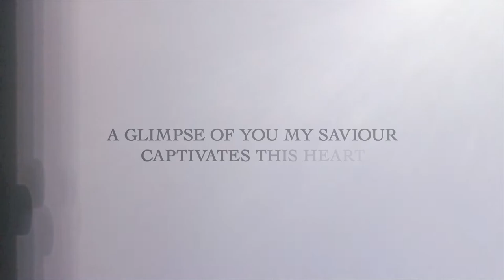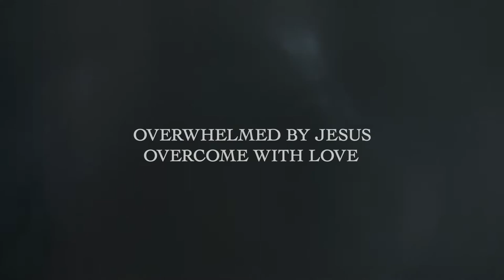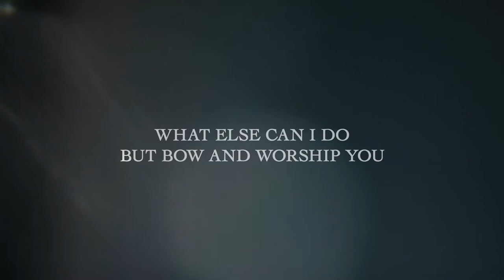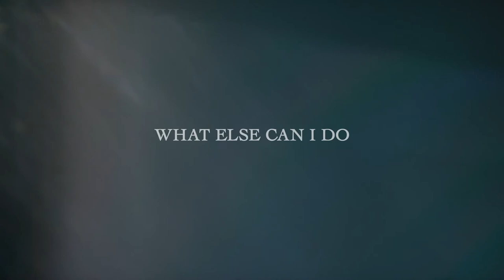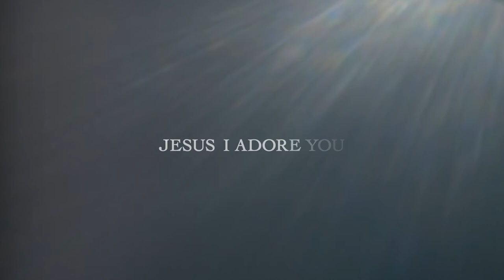LUKE WAREHAM and RACHEL MASON - GLIMPSE (Official Lyric Video)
Official lyric video for 'GLIMPSE' by LUKE WAREHAM, MATT CADDICK and RACHEL MASON.  Download or stream on all major music platforms. A big thank you to Tim Stephenson and Jon Stephenson for their hard work in producing and to Tristan Beard for making our lyric videos. Thanks Tom Carter for the amazing album artwork!

This song was written whist reflecting on David’s prayer in Psalm 34 that has become our lockdown prayer 🙏 David writes ‘I prayed to the Lord, and he answered me. He freed me from all my fears. Those who look to him for help will be radiant with joy; no shadow of shame will darken their faces. In my desperation I prayed, and the Lord listened; he saved me from all my troubles’. As we see Jesus this shapes how we view what is happening in the world right now - a glimpse of Jesus changes everything! Our prayer is that this song would speak into your daily life situations. 🙏

Verse:
Overwhelmed by Jesus
Overcome with love
A glimpse of you my Saviour
Captivates this heart

Chorus:
Jesus I worship you
Jesus I adore you

Bridge:
What else can I do
But bow and worship you
All my life I live
In honour of my king